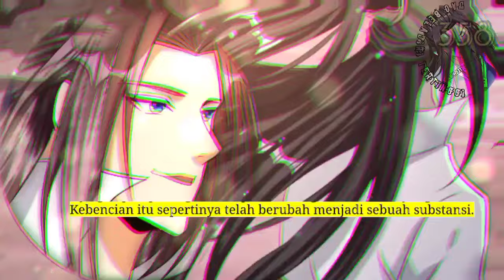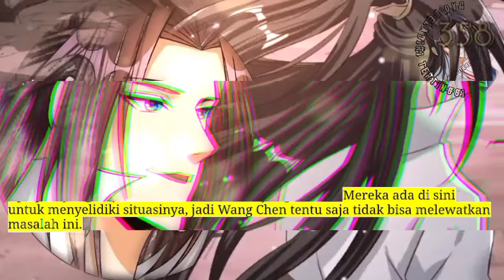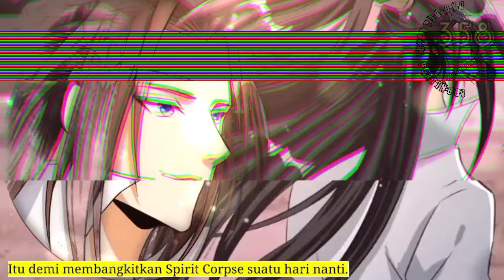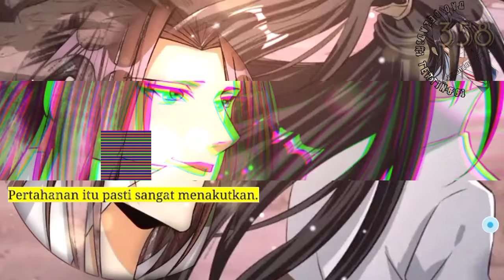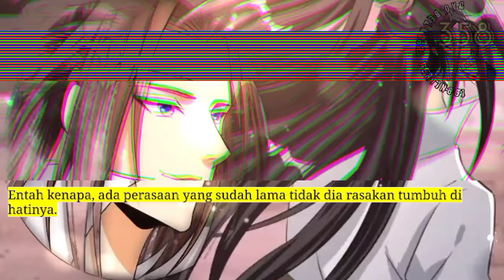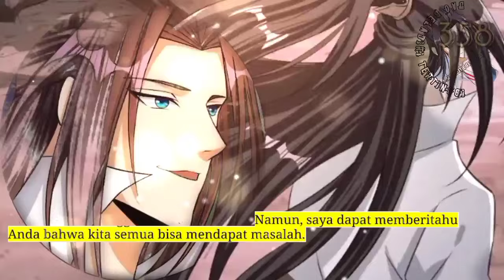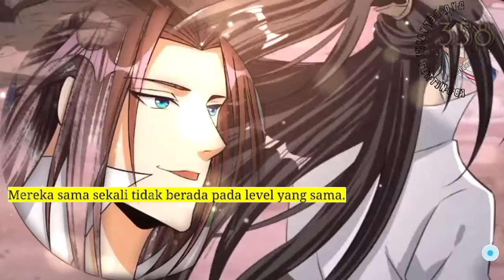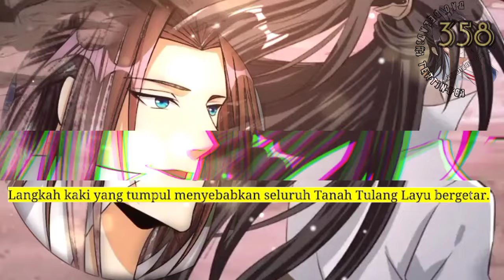Dao Beladiri Tertinggi season 358